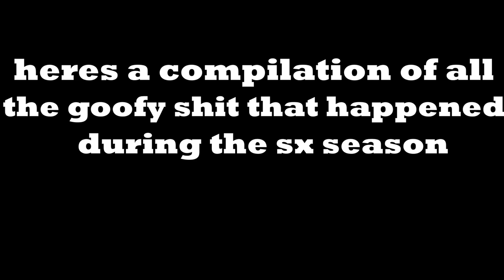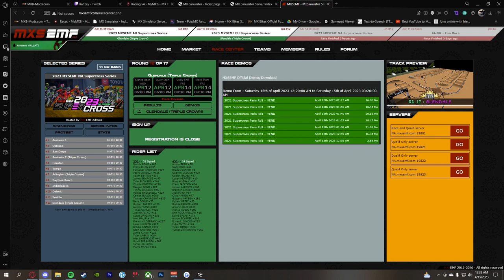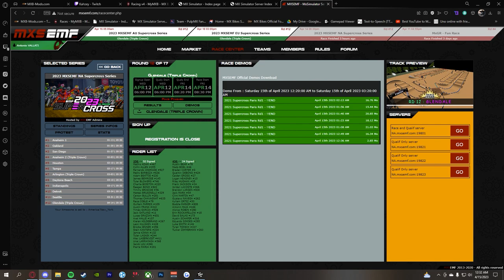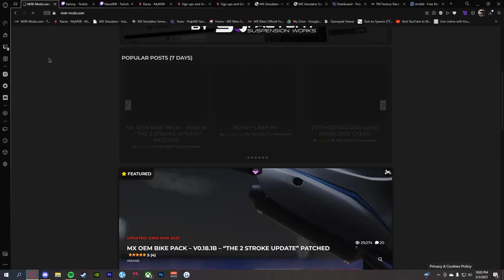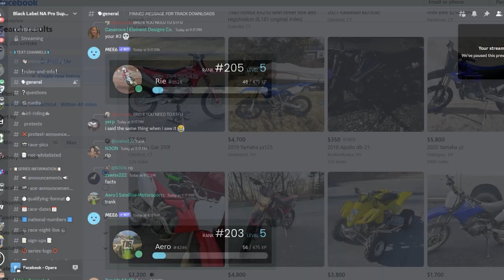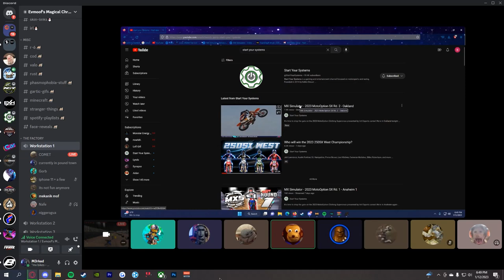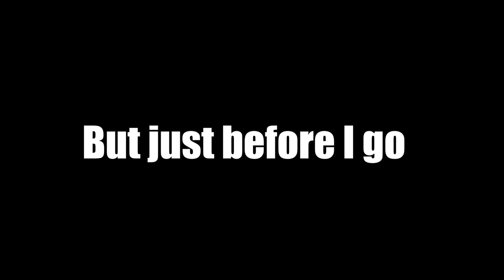A Compilation of Clips That Made me Lose my Red Plate